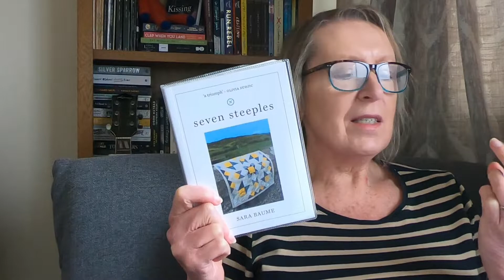Seven Steeples by Sara Baume - so gentle and poetic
This is the fourth book from the Goldsmith's Prize shortlist and it is such a gentle read. nothing really happens but that is the point.